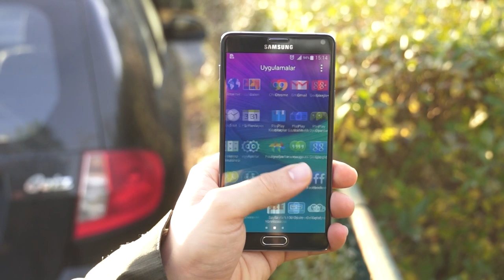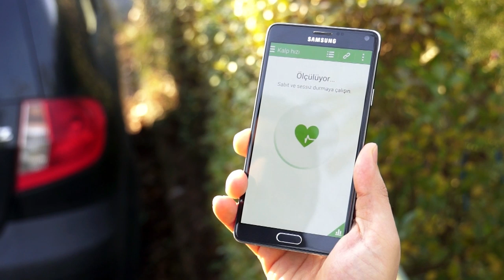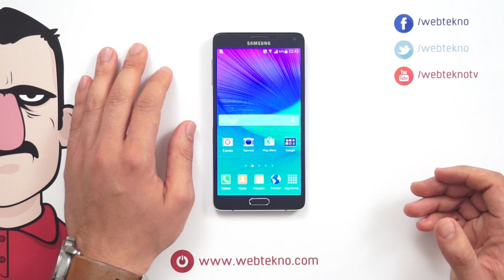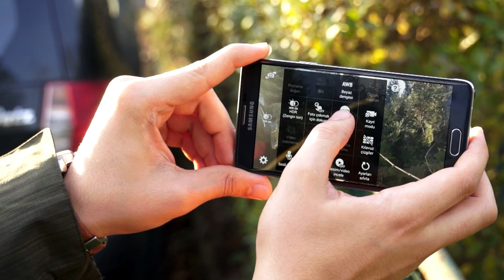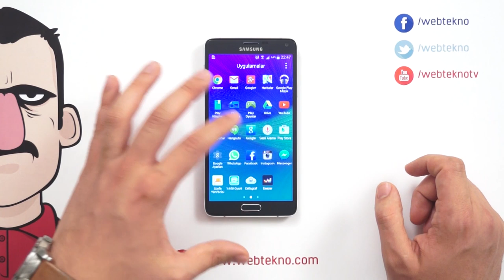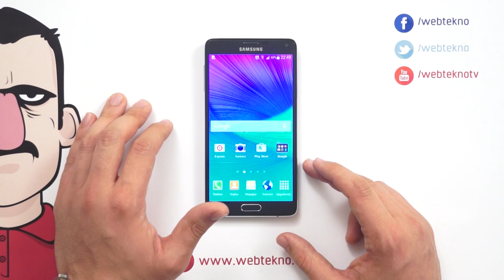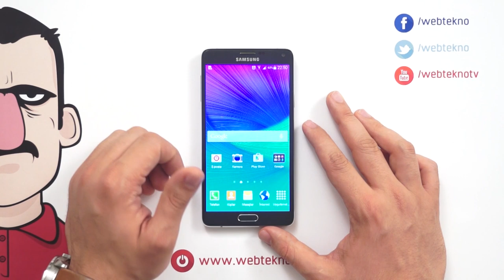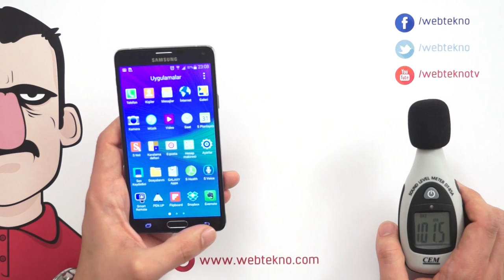Samsung Galaxy Note 4 İncelemesi - Teknolojiye Atarlanan Adam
Teknolojiye Atarlanan Adam bu videoda Samsung Galaxy Note 4'ü inceliyor.